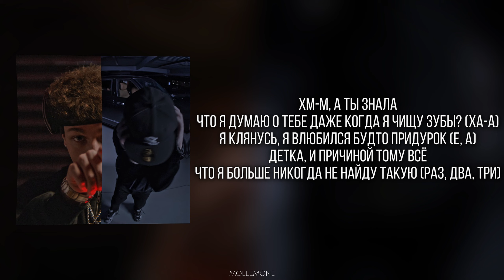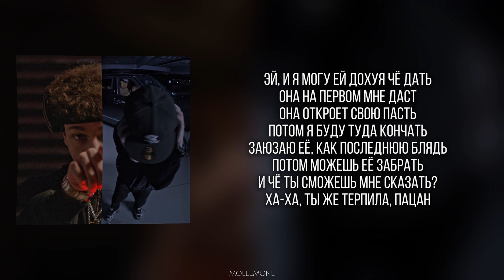Aarne & uglystephan - Клянусь | ТЕКСТ ПЕСНИ | lyrics |СИНГЛ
Aarne & uglystephan - Клянусь